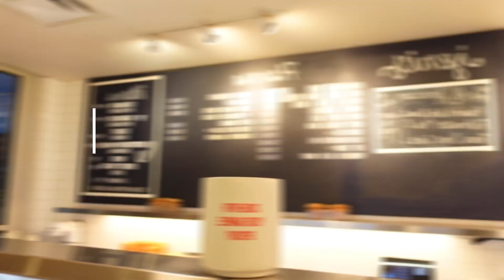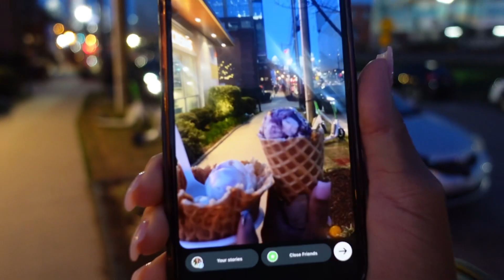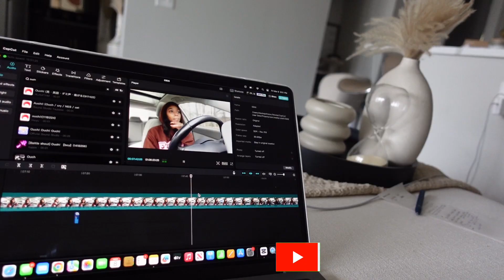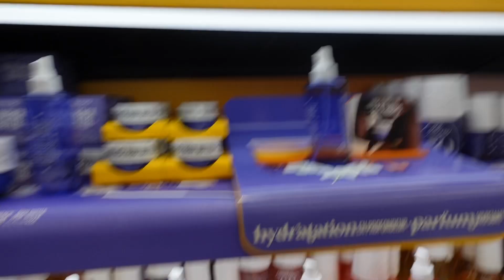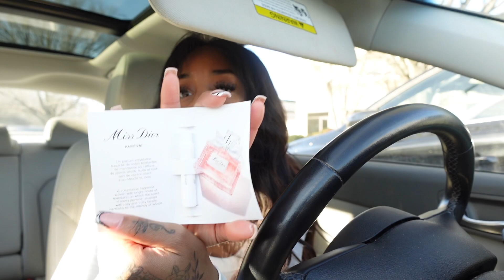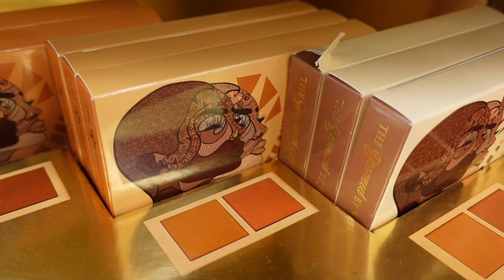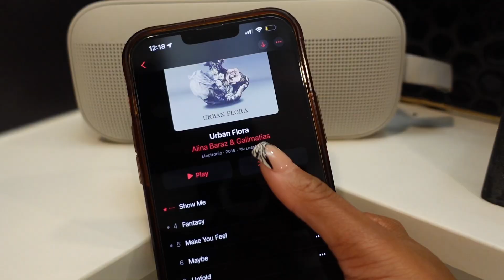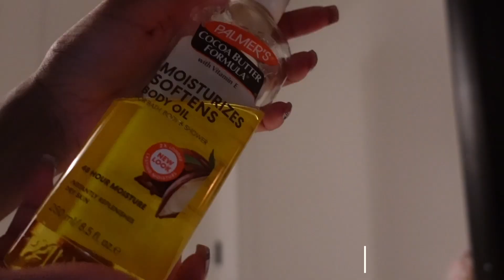Weekly Vlog: Ice cream date + Shopping + Sephora Haul + Netflix and Chill Solo + Shower Routine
♡ Get Dolled on the Daily ♡
Hi dollies!
This vlog was an extension of my last one. More self care and maintenance with retail therapy. Let me know how you like everything.

How did yall feel about that netflix movie?

 ♡ Social Media ♡